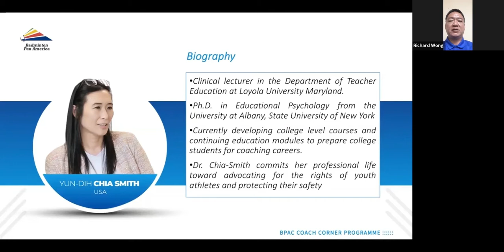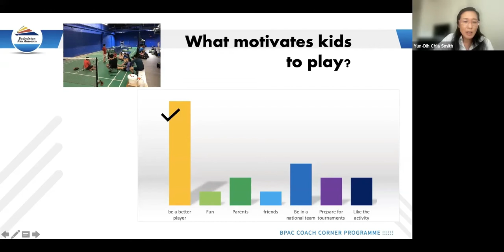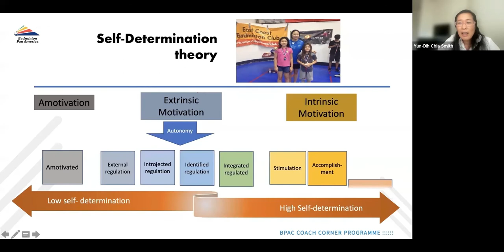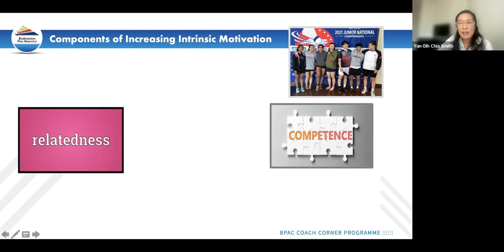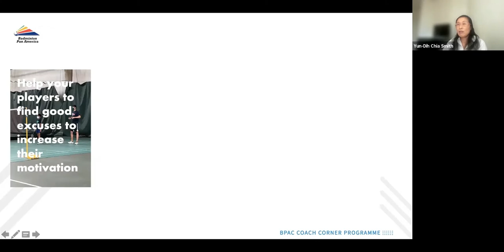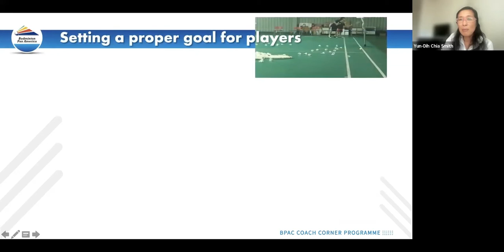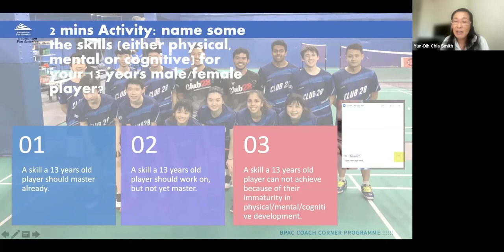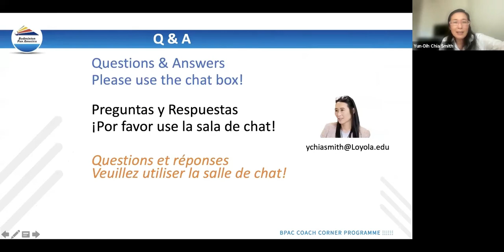Invisible training: the importance of motivation in young Badminton players - Yun-Dih Chia Smith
Invisible training: the importance of motivation in young Badminton players - Yun-Dih Chia Smith - USA